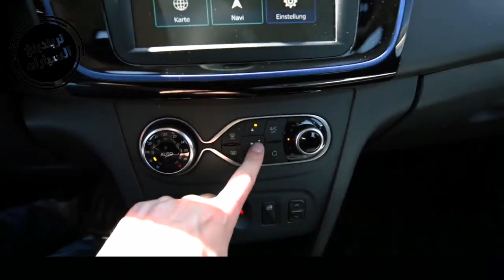اسعار داسيا سانديرو ستيب واي اقل من 3 سنوات، prix voiture dacia stepway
يمكنك العثور على جميع المعلومات حول السيارات وكيفية شرائها وكيفية بيع السيارات المستعملة.

هنا في تريندينغ السيارات ، نغطي آخر أخبار السيارات في الجزائر ، بدءًا من كيفية شراء سيارة جديدة أو مستعملة ، إلى تقييمات السيارات وكيفية صيانة سيارتك. نحن نغطي أيضًا آخر أخبار السيارات العاجلة وأحداث الصناعة. ☺️👍